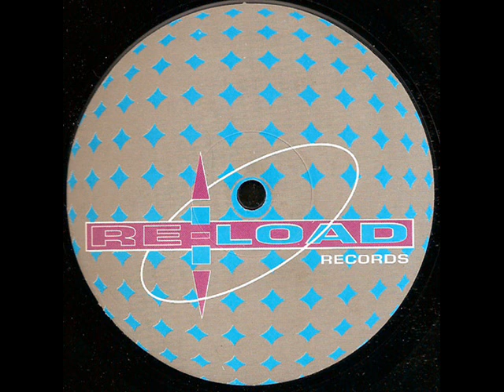PROPIONIC immunochemical epoxy